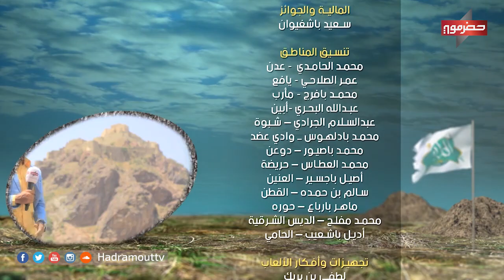الميدان 5 | الإعلان عن الفائز في فقرة ميدان_الطفولة ( الحلقة 26 ) | رمضان 2020